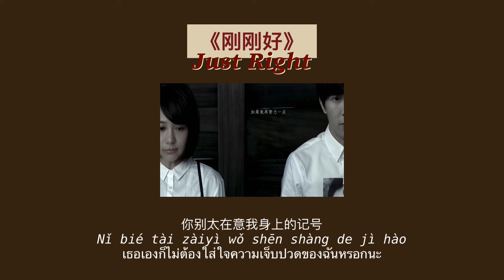THAISUB-PINYIN | แปลเพลง《刚刚好》Just Right—薛之谦 Joker Xue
《刚刚好》Just Right

作词：薛之谦
作曲：薛之谦
编曲：郑伟
专辑：初学者

Thai Sub: จีนดีออก • 棒棒中国